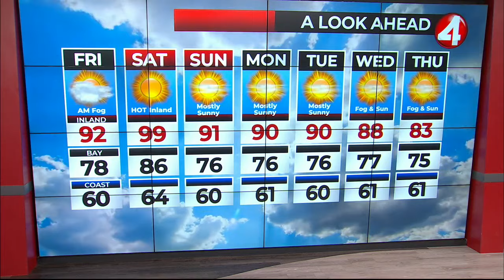San Francisco Bay Area June 21, 2024